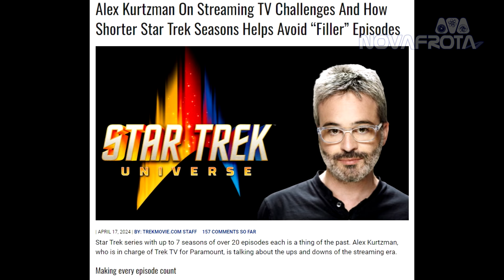Star Trek Discovery: 4º Episodio, 5ª Temporada - Nerd Fiction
Luiz Navarro e Fernando Afonso fazem um review com e sem Spoilers do 4º episódio da 5ªTemporada de Star Trek Discovery: Face The Strange, no Brasil pela Paramount Plus.